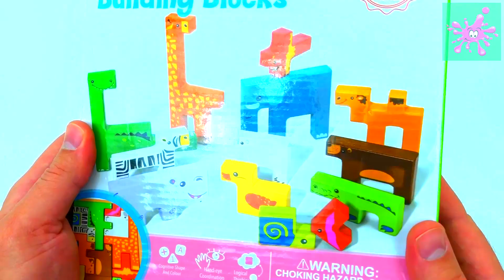Learn Animals | Creative Animal Building Blocks | Funny Animals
In this video we will get acquainted with many animals! We learn their names.) Join, it's very interesting !!! ))

Learn Colors and Count From 1 to 20 | 1 to 20 with PLAY-DOH Numbers | Learn To Count for Kids